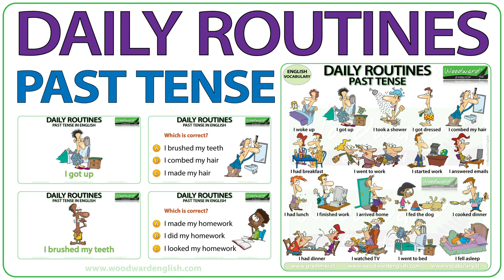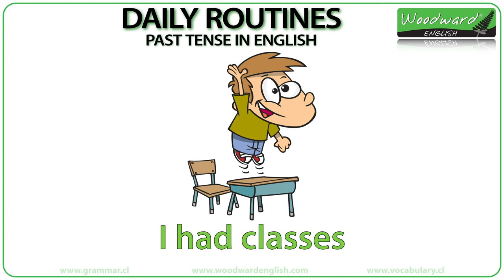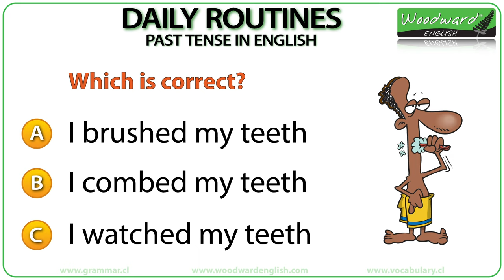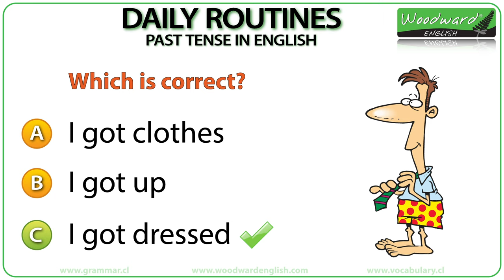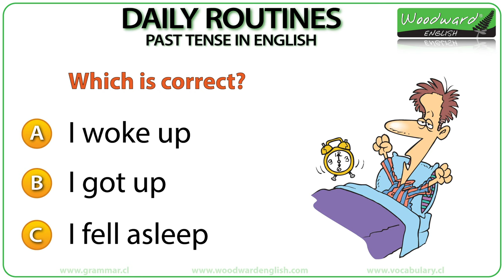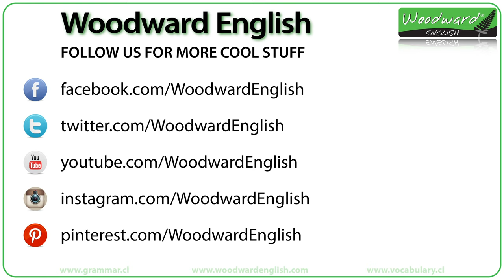Daily Routines - Past Tense in English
Talking about your daily routine in the past simple tense in English.

A cartoon shows you a daily routine with the name of that activity written below it in the past tense. Each of these English phrases (about routines) is repeated twice.
The first daily routines are for adults (which include going to work) while the second section has some daily routines about school for kids.

In the next section there are daily routines for School which include the following phrases:

I went to school , I had classes, I ate lunch / I hd lunch, I finished school at 3, I went home, I did my homework.

Notice how in this lesson all of these daily activities are in the past simple tense and have I (first person singular) as the subject.

The final section is a practice exercise where a cartoon of a daily routine appears on the screen. There are also three phrases next to the cartoon and students must choose which phrase best describes that activity. The answer appears after 5 seconds (approximately).

You may be interested in our ESL lesson about daily routines in the present simple tense

English teachers may be interested in our Daily Routines flashcards that can be used in the classroom. They are available here:

Rob Woodward
Howick
Auckland 2145
New Zealand

- Rob Woodward